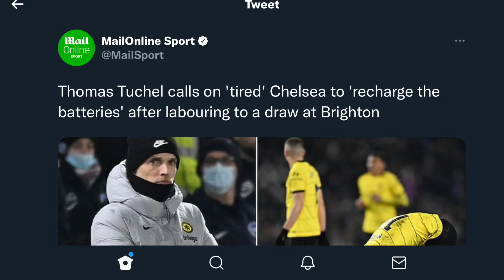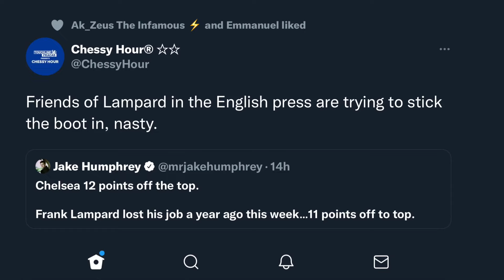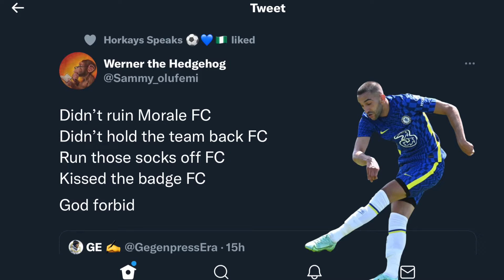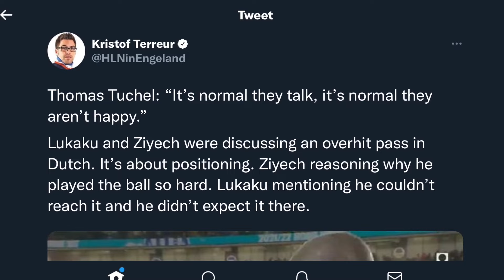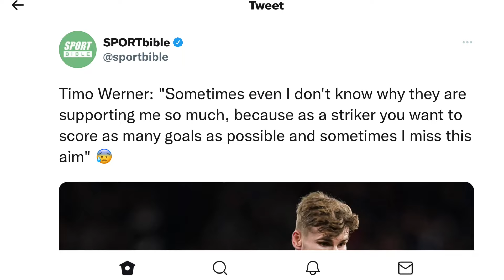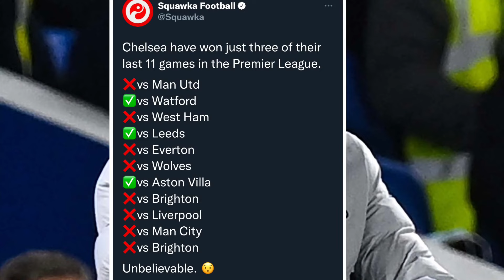CHELSEA BODY LANGUAGE, ATTITUDE, MENTALITY EXPLAINED | TUCHEL LOST THE PLOT?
Chelsea in crisis?
Thomas Tuchel time's up?